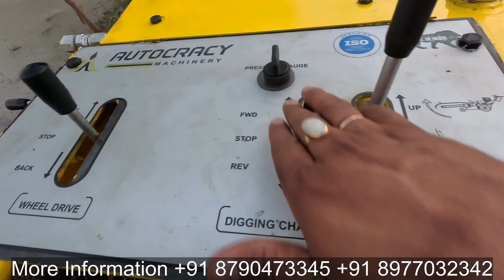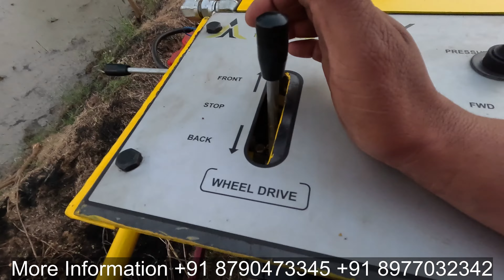काम बड़े, मशीन छोटी, जगह कम, काम ज्यादा करती है AUTOCRACY MACHINERY Portable TRENCH MACHINE Vahy 150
tractors

tractor repaire

tractor modified

modified tractor

tractor agency

tractor advertise

tractor advertisement

tractor pump

set pump

vst shakti

tractor power

harrow competition

FARMTRAC
POWERTRAC
preet
kubota
escort
new holland
john deere
mahindra
nassey ferguson
eicher
GEAR BOX
tractor
REPAIR JCB
sonalika
swaraj
ace
indofarm
ford
vintage tractor
antique tractor

tawi competition

tavi competition

antique tractor

antique

GEAR BOX

REPAIR JCB

JCB

JCB REPAIR

ESCORT JCB

tractor service

tractor tyer

tractor stunt

swaraj tractor

tractor tochan

massey ferguson

sonalika tractor

mahindra tractor

ford tractor

indofarm tractor

ace tractor

john deere

kubota tractor

New holland

hindustan tractor

POWERTRAC TRACTOR

FARMTRAC TRACTOR

antique tractor

preet tractor

REPAIR JCB

GEAR BOX

tractor

swaraj

sonalika

mahindra

ford

ace

indofarm

JCB

kubota

preet

POWERTRAC

FARMTRAC

RACE COMPETITION

RACE

RACE championship

MAN RACE

WOMEN RACE

athlitis

athlitis championship
OUTDOOR ACTIVITY
INDOOR ACTIVITY
MALIK DEFENCE ACADEMY
GAME
RACE GAME

RUNING

RUNING championship

AIRFORCE coaching
ARMY coaching
NAVY coaching
Hydra crane

peterbilt truck

Escort Loader

wirtgen Loader

ACE Loader

Indofarn Loader

Cat Loader

Mahindra Loader

Case Loader

kamatsu Loader

Volvo Loader

LiuGong Loader

Hamm Loader

XCMG Loader

BEML Loader

Hindustan Loader

HIDROMEK Loader

L&T Loader

wirtgen  dozer

Escort  dozer

ACE  dozer

Indofarn  dozer

Cat  dozer

Mahindra  dozer

Case  dozer

Volvo  dozer

LiuGong  dozer

Hamm  dozer

XCMG  dozer

BEML  dozer

Hindustan  dozer

HIDROMEK  dozer
L&T  dozer
wirtgen Crane
Escort Crane
ACE Crane
Indofarn Crane
Cat Crane
Mahindra Crane
Case Crane
kamatsu Crane
Volvo Crane
LiuGong Crane
Hamm Crane
XCMG Crane
BEML Crane
Hindustan Crane
HIDROMEK Crane
L&T Crane
wirtgen
Escort
ACE
Indofarn
Cat
Mahindra
Case
kamatsu
Volvo
LiuGong
Hamm
XCMG
BEML
Hindustan
HIDROMEK
L&T
Vintage cars
Classic cars